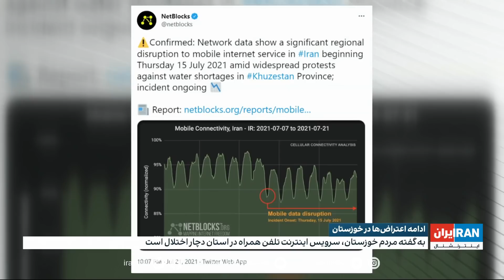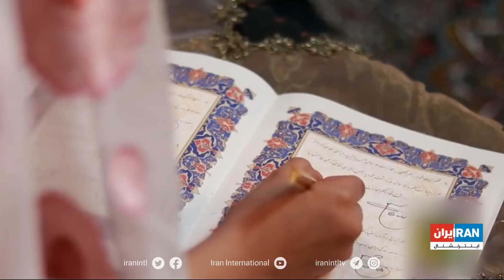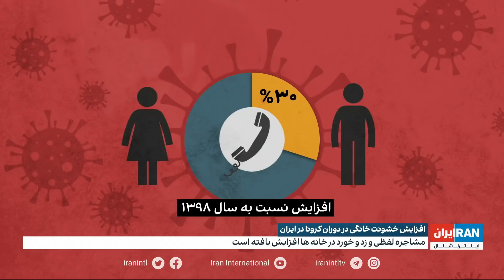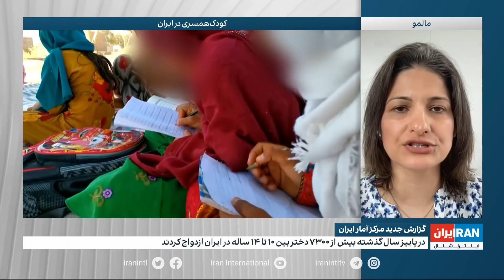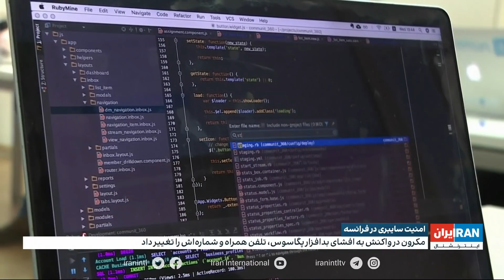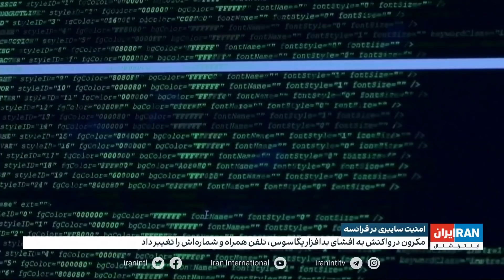خبر نیمروزی: جمعه ۱ مرداد